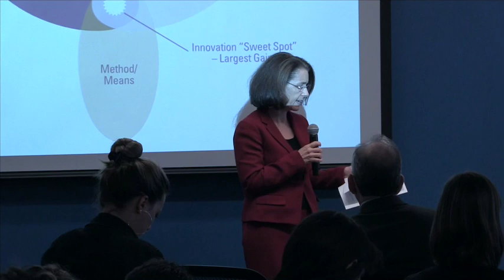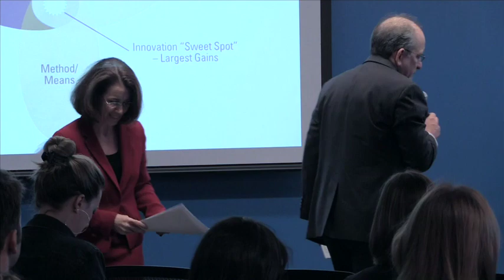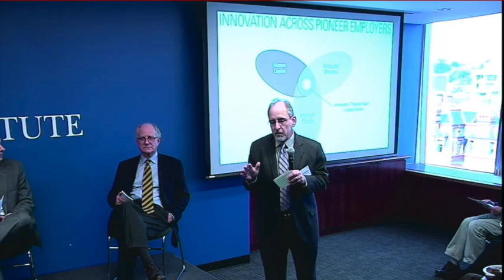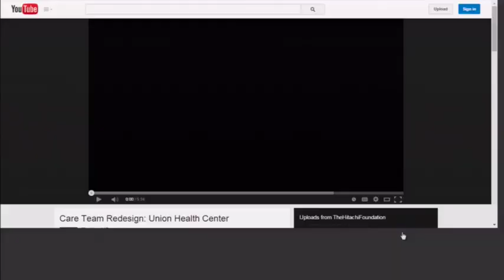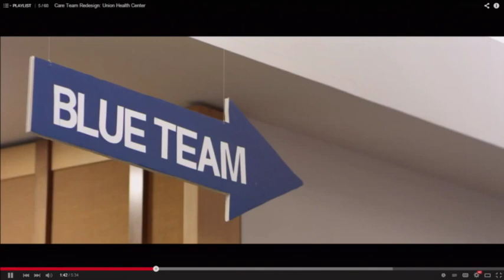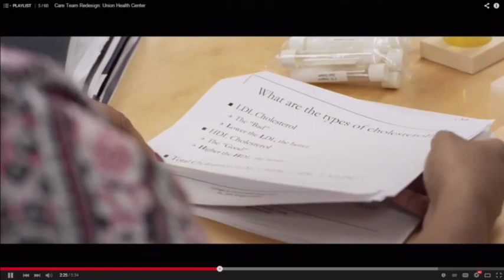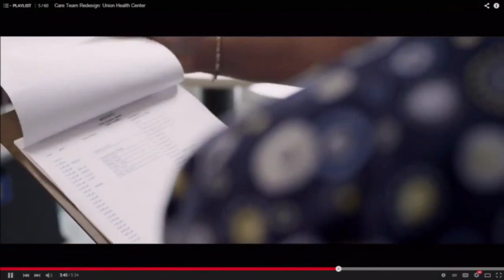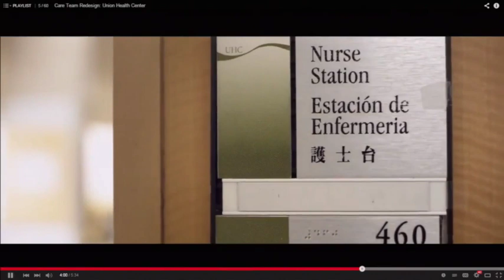Beyond Great Places to Work: The Business Case for Investing in Front-Line Workers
A good job is the most important factor in helping people escape poverty. How do some employers create consistently high-quality jobs for even front-line employees, while their competitors offer only middling pay and poor employee satisfaction? This event will highlight how companies can invest in their front-line workers to create a better workplace and strong results for customers and shareholders.

The event features three companies from the Hitachi Foundation's Pioneer Employers Initiative, which focuses on the business case for investing in front-line workers. This initiative has identified nearly 100 companies that are securing a sustainable competitive advantage through increased productivity, revenues from new market segments, and improved quality of product or service by creating genuine opportunities for employees to thrive in the workplace and move up the economic ladder.

Featuring:

Drew Greenblatt, president, Marlin Steel
David Owen, primary care medical director, South Jordan Health Center
Kelly Wolske, senior trainer, Zappos Insights
Moderated by:

Steven Pearlstein, columnist, The Washington Post